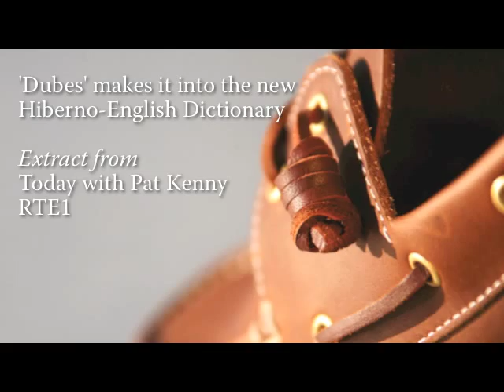"Dubes" in the Hiberno-English dictionary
The word "Dubes" makes it into the Hiberno-English dictionary.
Extract from the RTE Radio 1 Pat Kenny Show on 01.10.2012.